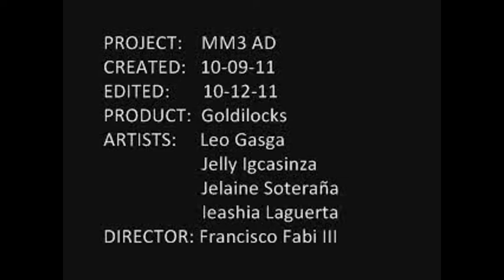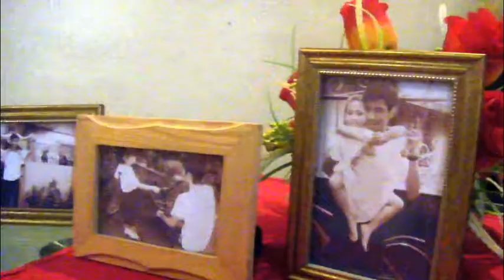goldilocks tv ad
3C's tv ad project.